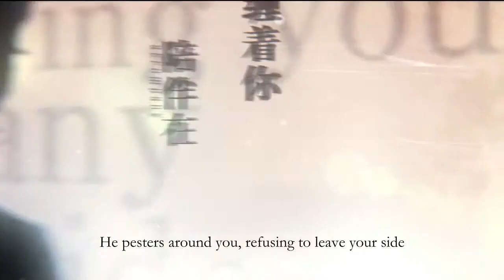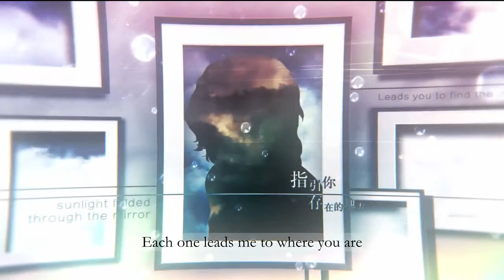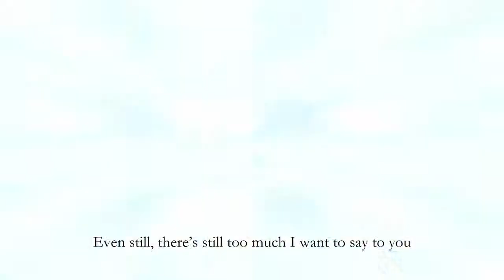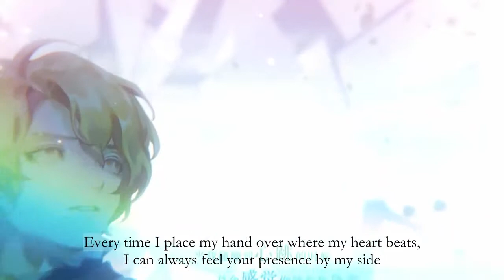【Song of Time Project】Light through the Mirror 镜光【English Subs】【RaJor】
【时之歌 Project】镜光【English Subs】

Character Bio:
Yuno Asker, age 16, Agnesian, young head of the Northern Nation’s Asker family
The adjunct curator of the library “Song of Time”, an honourary professor at the medicinary college. Normally prideful to the point of narcissism, he loves everything to be polished to a finish, but seems to turn into another person entirely while at work, his manner thoroughly strict and rigorous, his conduct with an air of seniority and expertise. Because his talent towards the medical sciences is admirable to the point of everybody kowtowing to his whims, he was honoured as the school professor at the age of 16, and is working concurrently with the militia in the medical affairs department of the logistics bureau. The Arcadina Magical Explosion that occurred 8 years ago in which he had lost his brother is a topic that tends to cause him to brood, to the end that he swears to investigate and ascertain the true facts of the event, to relieve all grudges surrounding the event. But how will he find the truth of the past that is shrouded behind the dark thick smoke? How will the conflict between Fersares and Agnesa steer his fate along?

Copyright: 泛音堂 | Funtune
Vocals: RaJor (As Yuno Asker)
Lyrics: 苍白 | Cang Bai
Composition & arrangement: 汤汤 | Tangtang
Drums: coughsyrup
Guitar, bass & mixing: 王二小 | Wang Er Xiao
Plot: 苍白 | Cang Bai
Character Design: REI
Scenery: 狼烟无言 | Lang Yan Wu Yan
Illustration: 原子-Atomy | Yuanzi-Atomy
PV: 番外篇（麻薯映像）| Fanwaipian (Ma Shu Yingxiang)